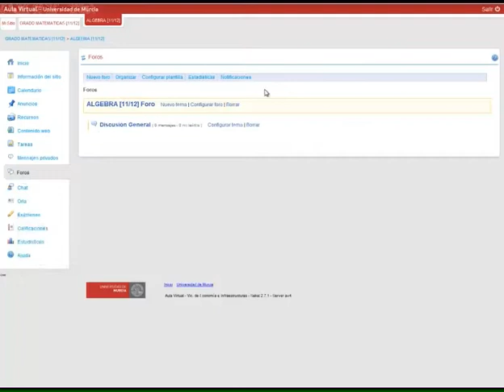vídeo 016 -- Aula Virtual -- Foros: Estructura